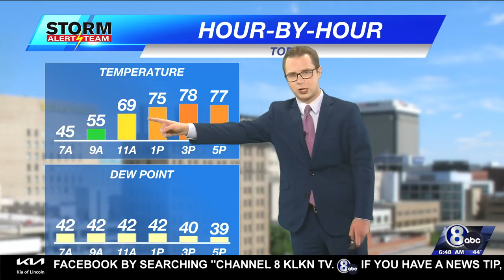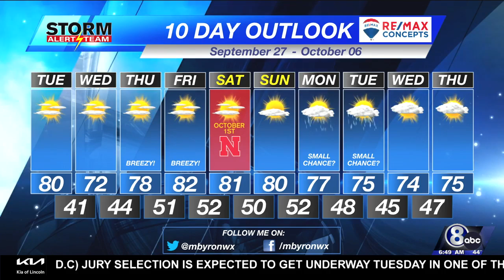Tuesday Morning KLKN Forecast - September 27, 2022